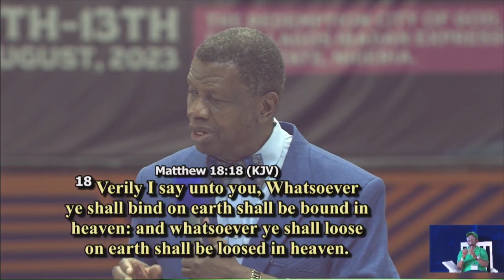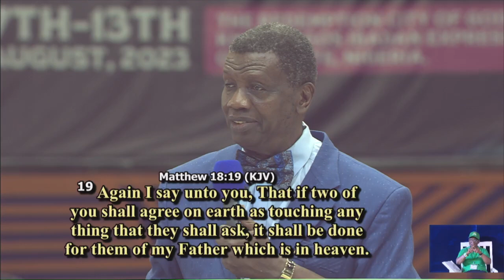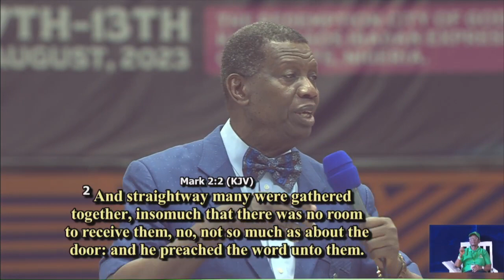PASTOR E.A ADEBOYE SERMON | BEYOND HEALING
Welcome to Divine Encounter

You are Watching PASTOR E.A ADEBOYE SERMON | BEYOND HEALING

You Can Join us for Service and We also broadcast various Daily Prayer, Praise & Worship and Sermon
We are Redeemite !

We're committed to share content for equipping Young Aspiring Pastors, Music Ministers and Church Group Leaders with profitable resources to guide you to success in ministry.
New videos uploaded daily, praise and worship of the only through God and our saviour Jesus Christ who died for our sins that we through him be saved.
We bring you the best of Worship and sermon as we gather together in church Sunday worship.

Worshiping Jesus Christ  is the single most important thing we do.